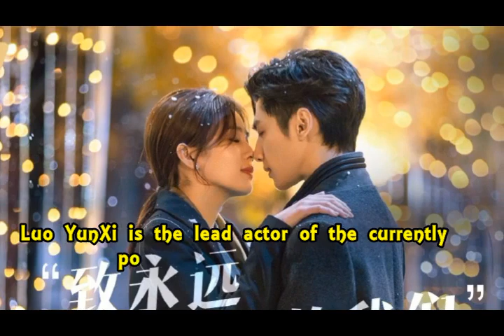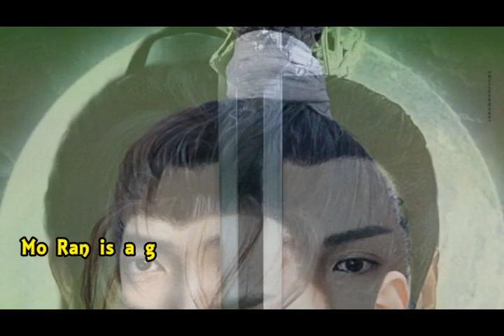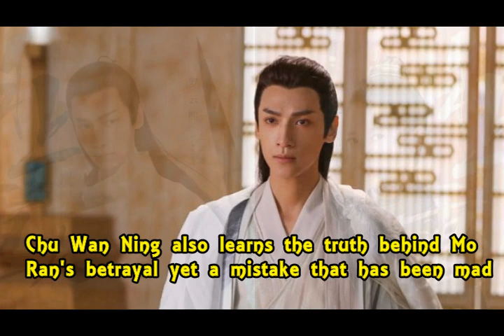Top Upcoming Dramas of Luo Yun Xi, Lead Actor of Love is Sweet Chinese Drama Ep 14 Eng Sub|New Drama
Luo Yunxi (Chinese: ???, born 28 July 1988), also known by his English name Leo Luo, is a Chinese actor and singer.[2] He graduated from the Shanghai Theater Academy, majoring in ballet.[3]

Luo became known for his role as the younger counterpart of the male protagonist He Yichen in the hit romance drama My Sunshine. He achieved breakthrough with the fantasy romance drama Ashes of Love, where his role as an ambiguous antagonist received predominantly positive reviews.

Immortality (2021) :
It follows Chu Wanning, the number one grandmaster in the world, and his disciple Mo Ran in a story about overcoming all odds to protect humanity.
Chu Wan Ning is an elder with immense spiritual powers. He is an upright and noble man who bears the responsibility of defending the mortal realm. Mo Ran is one of his disciples. Mo Ran is a gifted cultivator with a good heart but due to his sufferings at a young age, he is unruly and often opposes his master Chu Wan Ning. An accident causes Mo Ran to remember an inexplicable memory where Mo Ran and his martial sister dies because of Chu Wan Ning's indifference. With a renewed grudge directed at Chu Wan Ning, Mo Ran begins to secretly guard against Chu Wan Ning and even engages in actions that would hurt his master.
Despite seeing a change in Mo Ran, Chu Wan Ning remains steadfast in leading Mo Ran to follow the right path as he continues to protect him from the shadows. While Mo Ran becomes trapped by his inner demons, he discovers a secret hidden in his memories, one that he has never noticed before. Chu Wan Ning also learns the truth behind Mo Ran's betrayal yet a mistake that has been made cannot be reversed. At the onset of a catastrophe, Chu Wan Ning, Mo Ran, and other cultivators join hands to find the real mastermind. Can Mo Ran's heart still change on his road to self-redemption? How will Chu Wan Ning face an apprentice that has gone astray? Will they turn their swords against each other?

# StayHomeStaySafe

Episodes: 50
Airs: 2021 - ?
Original Network: Tencent Video
Duration: 45 min.

love is sweet chinese drama,
love is sweet ep 22,
love is sweet ep 22 eng sub,
love is sweet chinese drama ep 22 eng sub,

Luo Yun Xi, also known by his English name Leo Luo, is a Chinese actor and singer. He graduated from the Shanghai Theater Academy, majoring in ballet. After graduation, Luo worked as a dance instructor at Macau Conservatory, where he was also one of the lead dancers in the stage production of the contemporary ballet “Flying to the Moon”.

Luo made his music debut in 2010 with the boys band JBOY3, which went on to release 3 singles. After JBOY3 disband in 2012, Leo became part of the Chinese music duo Double JL with Chinese actor and singer Jason Fu.

Luo made his acting debut in 2012, when he was cast in the romance film “The Spring of My Life” opposite Tan Songyun. In 2013, he was cast in his first drama “Flip in Summer”, which aired in 2018.

In 2015, Luo became known for his role as the younger counterpart of the male protagonist He Yi Chen in the hit romance drama “My Sunshine”.

Luo also played the lead role in the medical drama “Children's Hospital Pediatrician”, which was nominated and went on to earn him the award in the “influential Actor” category.

Luo achieved a breakthrough with the fantasy romance drama “Ashes of Love” as Runyu, where his role as an ambiguous antagonist received critical acclaim and predominantly positive reviews.

After his success with “Ashes of Love”, Luo has added two additional dramas to his growing list of credits: a wuxia romance drama “And The Winner Is Love” alongside Chen Yuqi, where he also sung the soundtrack of the drama, titled "Fate Begins" and the modern day office romance drama “Love is Sweet” with Bai Lu.

Between 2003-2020 in his career in both dance and acting , Leo Luo has added several nominations and awards to his name.

Luo Yunxi, also known by his English name Leo Luo, is a Chinese actor and singer. He graduated from the Shanghai Theater Academy, majoring in ballet. Luo became known for his role as the younger counterpart of the male protagonist He Yichen in the hit romance drama My Sunshine.
Born: July 28, 1988.
Age : 32 years. Chengdu, China
Height: 1.77 m.
Movies: The Spring of My Life.